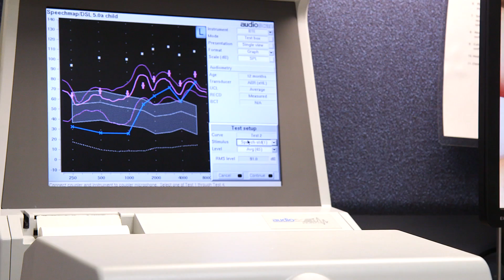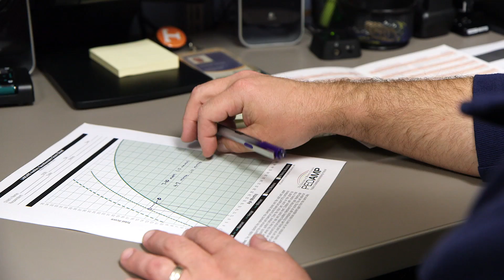Using Telehealth for Hearing Aids | Cincinnati Children's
Tommy Evans, a doctor of audiology at Cincinnati Children's, explains how Telehealth services can help families who live outside of the Cincinnati area but need to see specialists for their child's hearing loss.

If babies can be diagnosed and treated for hearing loss by 6 months of age, they are more likely to develop speech and language comparable to their hearing peers. But the follow-up required can be a barrier for many families.

That's why Cincinnati Children's offers Telehealth, a secure video technology that lets families connect with an audiologist without leaving home.

Audiologists use Telehealth for two kinds of appointments: hearing aid evaluations and follow-up visits to see how the hearing aids are working.

Angela and Shelby Jordan's 1-year-old son, Axl, was diagnosed at birth with both Down syndrome and hearing loss. Because they live 3 hours away from Cincinnati in a rural location, Telehealth has made the process of getting hearing aids for Axl much easier. They've used the service for both hearing aid evaluation and for follow-up.

The only thing families need for Telehealth is a tablet, smart phone or computer with a camera.

Telehealth is well-suited for families in rural locations. But it can work for anyone, including school personnel who could use Telehealth to troubleshoot children's hearing aid equipment problems.

Partnering with pediatricians is in the future as well.